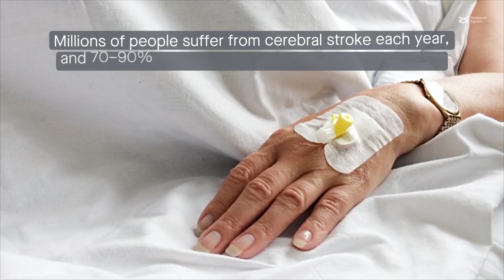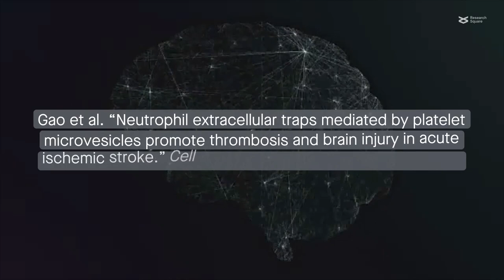Platelet microvesicle-mediated NET formation promotes thrombosis, brain injury in ischemic stroke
Gao et al. “Neutrophil extracellular traps mediated by platelet microvesicles promote thrombosis and brain injury in acute ischemic stroke.” Cell Communication and Signaling (2023)